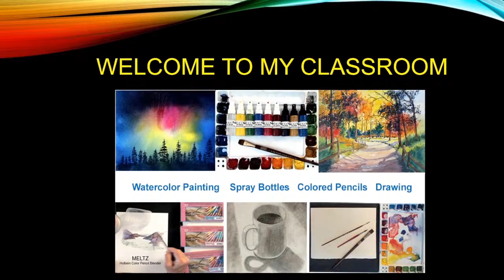Everett's Watercolors LIVE Classroom 04-21-2022 "Road to the Boat Ramp"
This Watercolor Painting, "Road to the Boat Ramp", was painted on location using a Plein Air
palette  with all my Holbein Artist Watercolors used in my studio.

The setup shows the equipment I use to paint on location along with my sketch book with a design sketch for the demonstration painting.

This video shows a start to finish watercolor painting on location and describes the watercolor paints and mixtures along with the brushes and techniques used to paint certain parts of the landscape.

 A limited palette of Holbein Artist Watercolors:  Cerulean Blue,  Burnt Sienna,  Ultramarine Blue, and Green #2  were used to paint all the colors of the painting.

The brushes used were the Silver Brush Atelier Hake, Black Velvet 1/2" Flat and #8 Round; and Holbein 3/4" Flat Brush.  The Hake brush was used in the large areas of the road, sky, grass, and tree foliage. The Silver Brush Black Velvet brushes were used for details and to cover small areas.

 The paper used was 11" x 15" Gemini 140# CP, 100% cotton Watercolor Paper.

Tip of the Day – Go outside to paint Plein Air, start out with a small size such as 8 x 10 or 9 x12.

Paint along with one of my video and post on Fun with Watercolors group to share.

Material used in this video:

Gemini 140# CP Watercolor Paper
Silver Brush Black Velvet 1/2" Flat and #8 Round Natural Hair
Silver Brush Large Hake Watercolor Brush
Holbein Artist Watercolor Paints

Chapters to make it easier to find a section of the painting process

0:00     Start
2:17     Plein Air Video
3:50     Painting the Road
5:15     Middle Ground Trees
7:10     Middle Ground Bushes
8:05     Background and Focal Point
9:24     Foreground Tree
11:10   Foreground Grass w/ Hake
13:00   Middle Ground Grass
13:30   Painting Sky w/ Hake
14:45   Fence Posts
18:30   Middle Ground Trees
20:00   Tree Foliage w/ Hake
22:40   Darker Value of Colors
25:40   Darker Fence Posts
28:00   Foreground Grass Texture
30:30   Dot Sprayer for Texture
32:20   Foreground Tree - Texture
33:30   Darker Mixtures on Trees
35:45   Background and Focal Point
36:15   Adding Shadows
38:40   Review
43:50   Remove Masking Fluid
45:00   Final Touches
59:00   Remove Tape
60:00   Matt of Final Painting
61:00   Review

Watercolor and Art Demonstrations